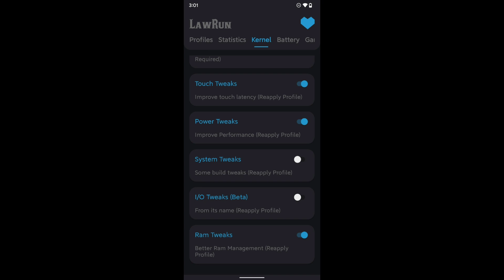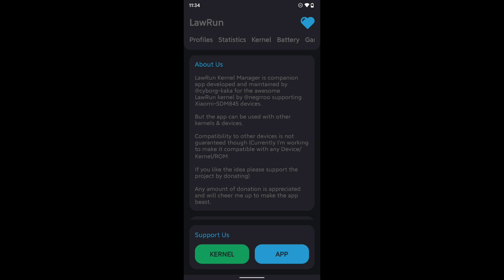LawRun Kernel (07/05/2022) Update, April.🎊🌚😉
What's new ??
Password Link is added finally for the latest builds

Unlock code: LawRun_ (check video)